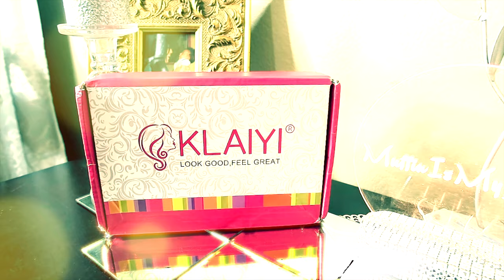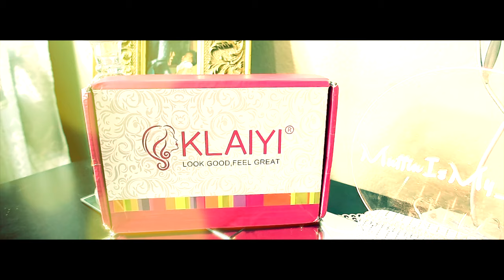SHI-MIDDLE PART THIS TURNED OUT BETTER THAN I THOUGHT FIRST IMPRESSIONS THIS HAIRLINE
Klaiyi hair 13x4 Lace frontal wig easy application arrogant tae inspired baby hairs on lace front wig easy wig application no glue method how to do baby hairs easy hair wig tutorial review application muffinismylovers cheap human hair wig

Sezzle Klaiyi Hair Now. Less than 15 Bucks 1 week!
Big Sale!!! Affordable Youth Series Hair:➤

Amazon Klaiyi HairStore:➤

WRITE OR SEND US LOVE GIFTS TO:
Muffinismylovers

SOME OF MY FAVORITE SITES